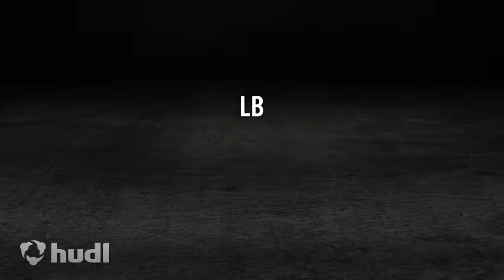David Paulsen Highlight Video